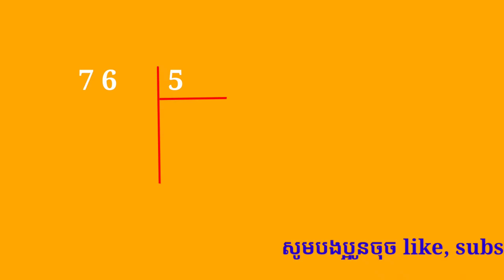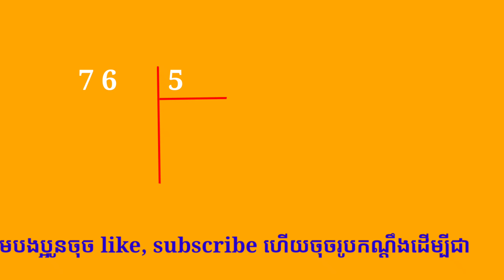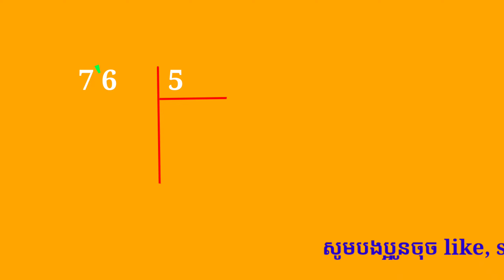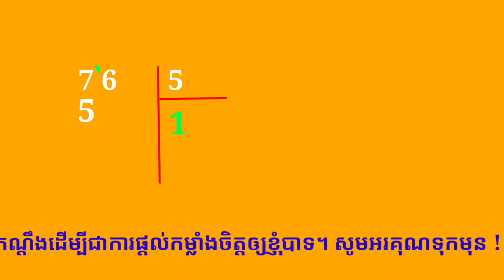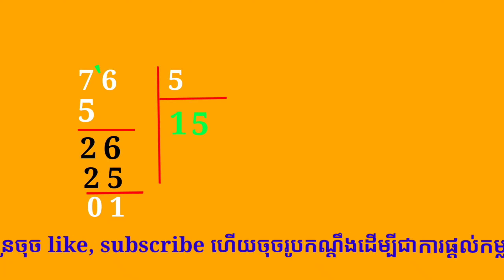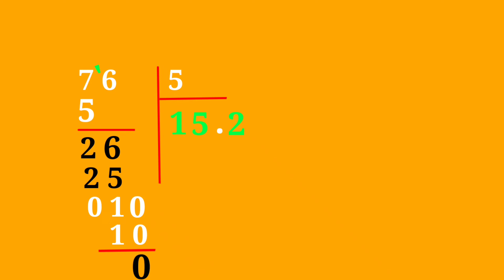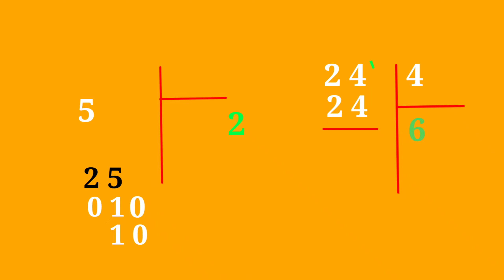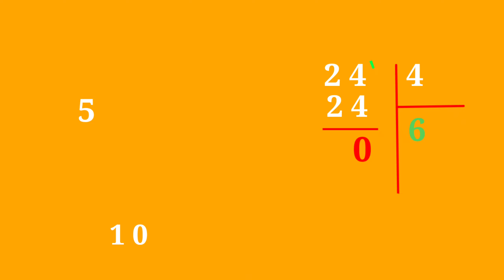របៀបចែកលេខ ១ខ្ទង់/How to divide a number(ភាគ១)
This video was made by me to respond to the effort, as well as to teach students, as well as those who want to know how to divide a number can watch this video, because I have clearly explained the details from one place to another, something special  Then I always take your comments to answer.
  ចុចត្រង់នេះ: របៀបចែកលេខពីរខ្ទង់(ចង់ចេះលេខចែកចុចខាងក្រោម